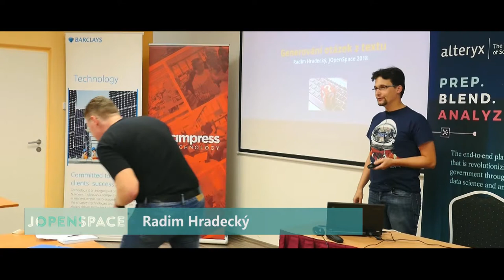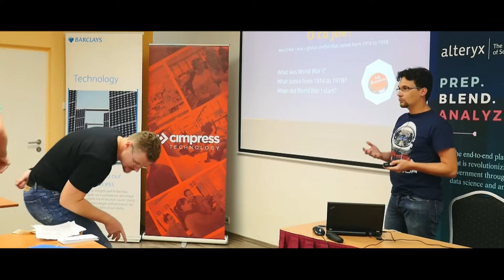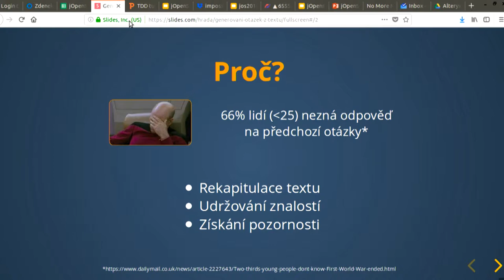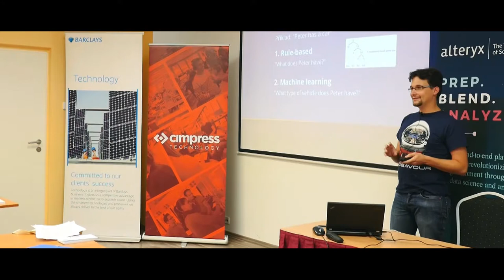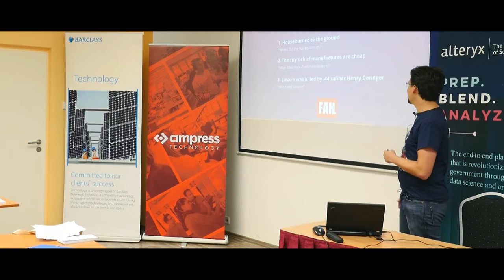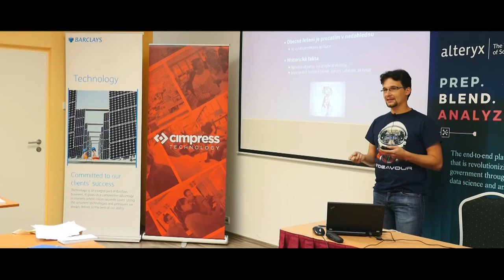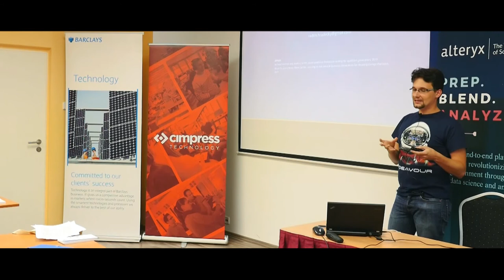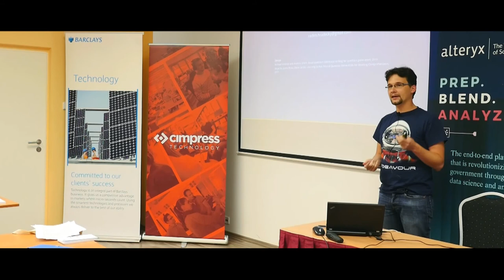Radim Hradecký: Generování otázek z textu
Dokáže stroj tvořit otázky ze zpracovaného textu? K čemu by to šlo použít a co by (možná) šlo pomocí takového nástroje vytvořit už dnes.